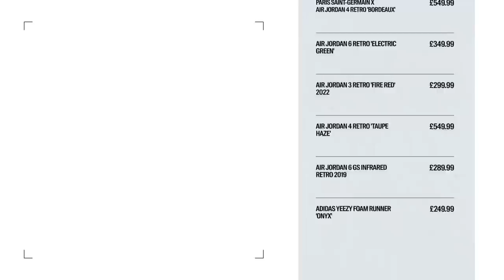K-Trap Goes Shopping for Sneakers at Kick Game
Rapper K-Trap came through to our Covent Garden (London) store to celebrate the drop of his new mixtape ‘The Last Whip II’ and go Shopping for Sneakers! We talk on the process of making the mixtape, the current UK rap/drill scene, fashion and much more! Watch the video to see what he bought. Hosted by Craig Mitch.